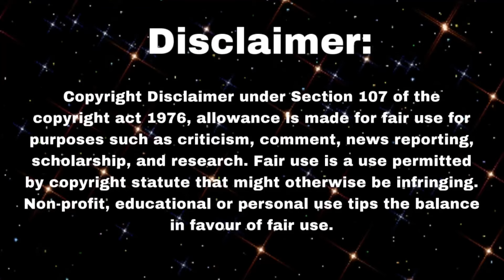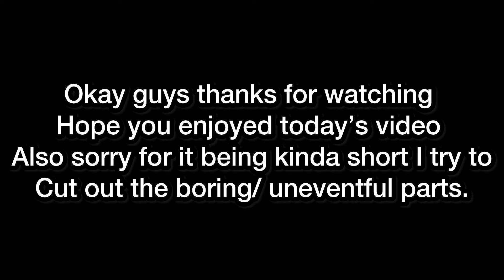Mukbangers moments that will melt your heart ❤️🥺